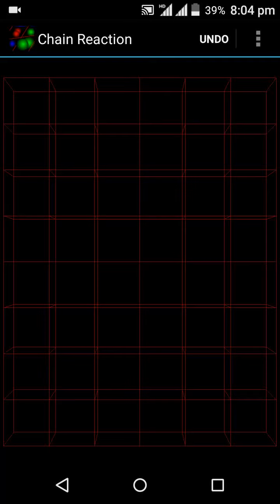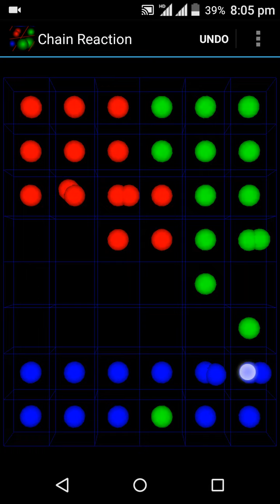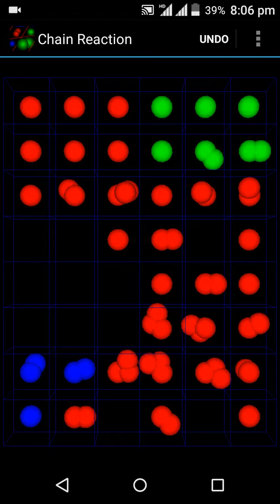Chain Reaction Games Level 6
Players take it in turns to place their orbs in a cell. Once a cell has reached critical mass the orbs explode into the surrounding cells adding an extra orb and claiming the cell for the player. A player may only place their orbs in a blank cell or a cell that contains orbs of their own colour. As soon as a player looses all their orbs they are out of the game.